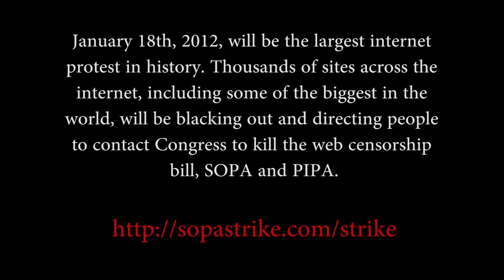Stop SOPA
Please write your congress people and ask them to put a stop to this legislation!!